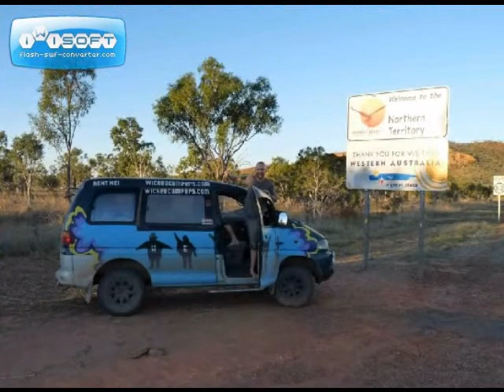purnululu to NT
the route for day 10 - purnululu to NT via emma gorge!